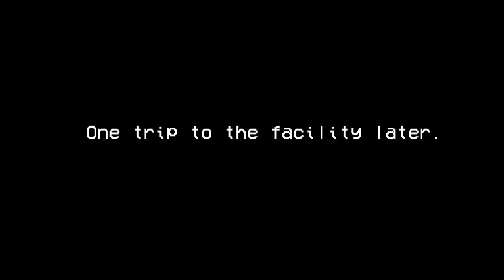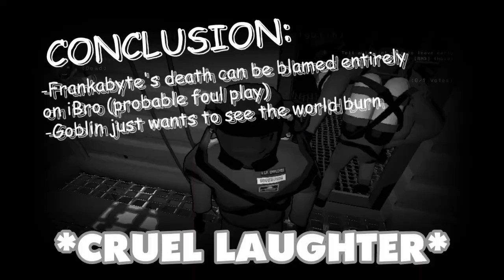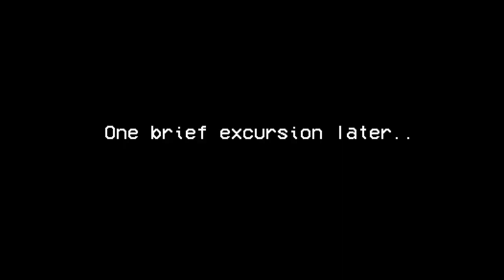Sometimes the real 𝕞𝕠𝕟𝕤𝕥𝕖𝕣𝕤 are your """ꜰʀɪᴇɴᴅꜱ""" - Lethal Company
Sometimes, the greatest dangers lie in the unseen horrors beyond the comprehension of man that dwell in the darkest dungeons into which you are thrown into as expendable pawns. Other times, they masquerade as your so-called """friends""", who at any given moment, may turn on you for the sole reason of "it'll be funny". Enjoy this confused collage of crazy colleagues causing conflagrations and conniptions within my very soul!

Lethal Company is officially the greatest game ever made I don't even care if I have to rebrand my entire channel to make more videos I can't help myself I have to keep making them they're too good help